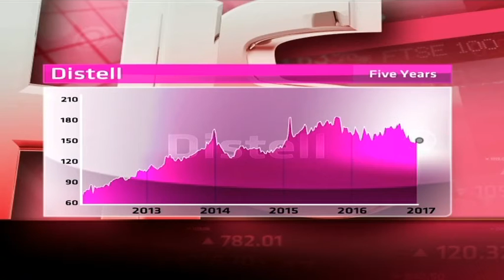Distell - Hot or Not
Distell is a producer and marketer of wines, spirits and flavoured alcoholic beverages. Its brands include Klipdrift, Nederburg and Bunnahabhain. It has a market cap of R32.9 billion, P/E ratio of 20.13 and a dividend yield of 2.56 per cent. Guest Chris Gilmour from Absa Stockbrockers and resident expert Paul Theron from Vestact decide whether Distell is hot or not.